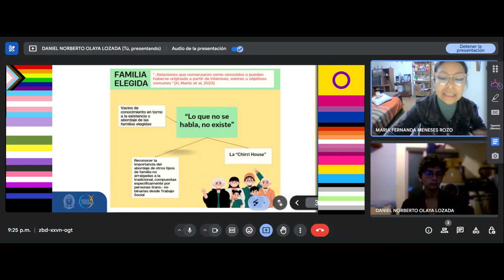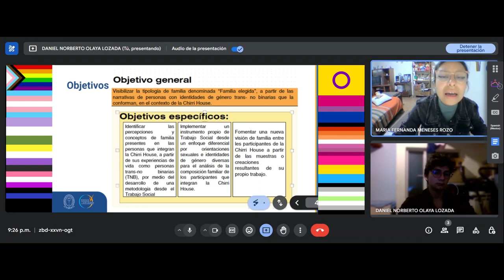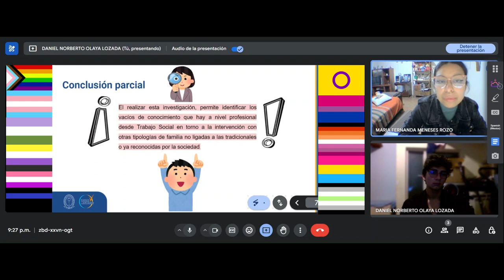2-S01 Otras tipologías de familia diversa: Abordaje desde el Trabajo Social